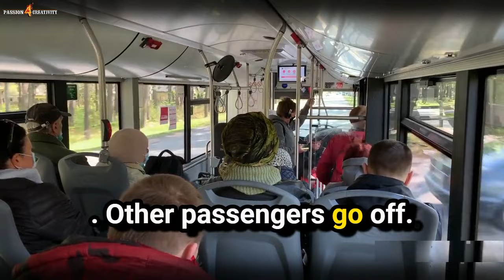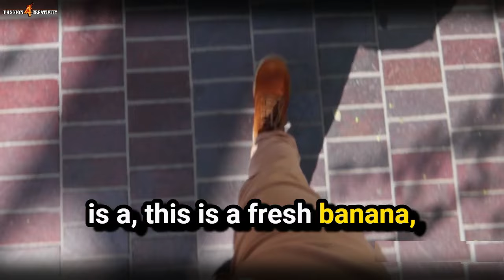The Harsh Truth we don't tell the youth || Joshua Maponga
The Harsh Truth we don't tell the youth

Joshua Maponga is a Zimbabwean born public speaker, author, philosopher, leader, musician, and social entrepreneur. He relocated to Zimbabwe from South Africa where he had spent over 20 years saying he had bowed to pressure to leave the country.